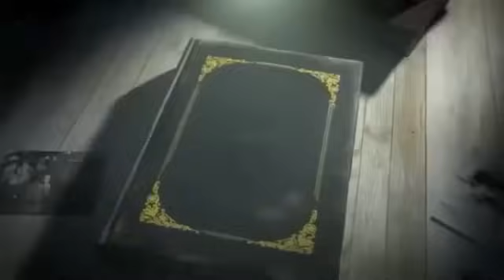ကသံ၃်သရ၃်မု၃်တဂzထံ၃်လိာ်သးလဲခိ၃်တုzထံ၃်လိာ်သးတ၊်ချ၊ပှzပိာ်ခွါမzအီzဒ်အံz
July 19